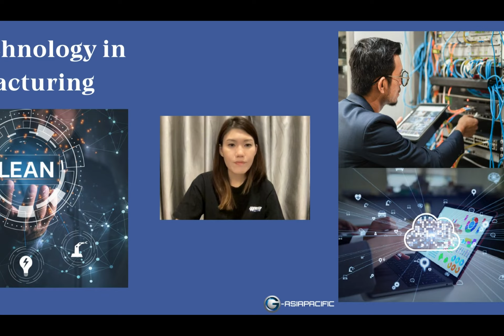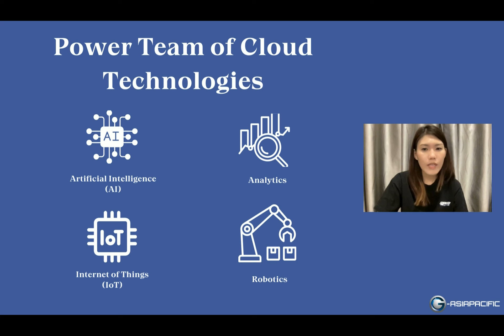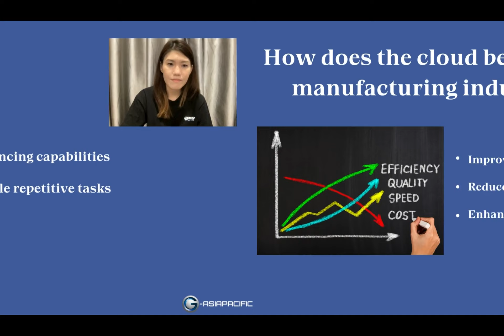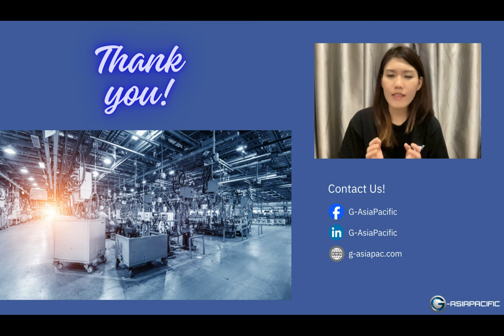EP4: Manufacturing's Secret Weapon, the Cloud!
Step into the future with us as we explore the transformative impact of cloud technology in the manufacturing industry! In this video, Vky dives deep into how cloud solutions are reshaping traditional manufacturing processes, igniting innovation, and propelling competitive advantage.